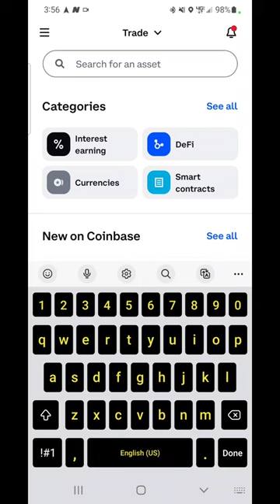New Coin (Crypto) Pangolin (PNG) has been listed On Coinbase